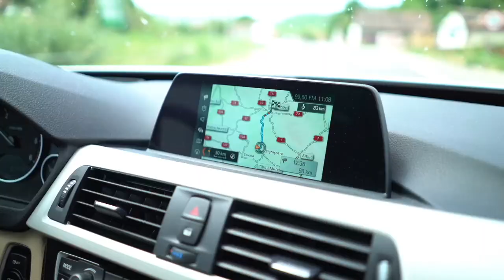What is Terraform 1.0? – CTO Advisor Road Trip interview with Ned Bellavance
The CTO Advisor Road Trip hits Philidelphia, PA. Keith visits Ned Bellavance‘s home. Ned is the founder of @NedintheCloud a company focused on technical education. Ned is an expert in Terraform and does a weekly video called Terraform Tuesdays. Keith and Ned discuss the release of Hashicorp’s Terraform 1.0. If you are thinking Terraform has been out for years, you are correct. Ned has created a good deal of Terraform training content and explains the who and what of Terraform 1.0 in this podcast episode.